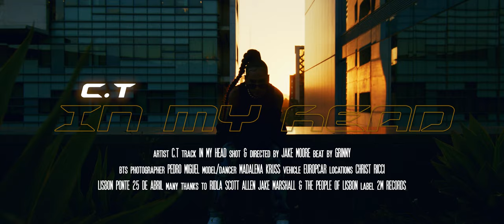C.T - In My Head (Music Video)